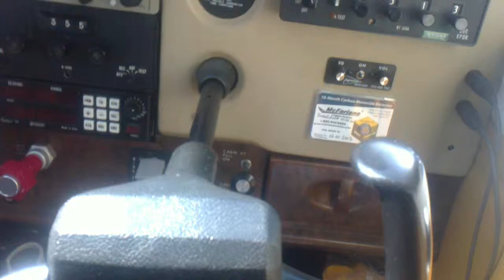take off BIRK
8.5.2012 BIRK, a small drift after take off, ups, but correction right away..